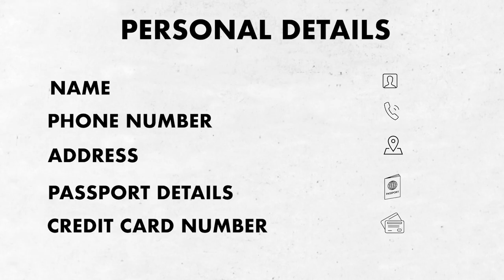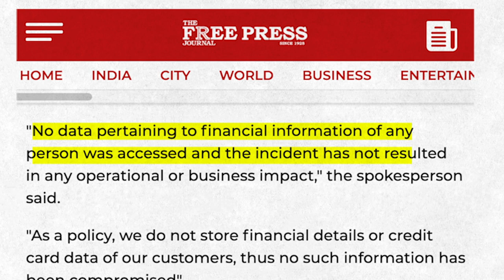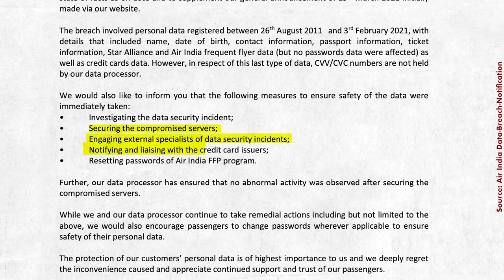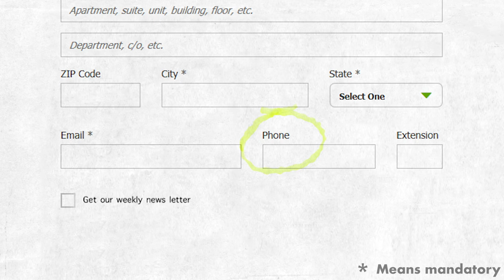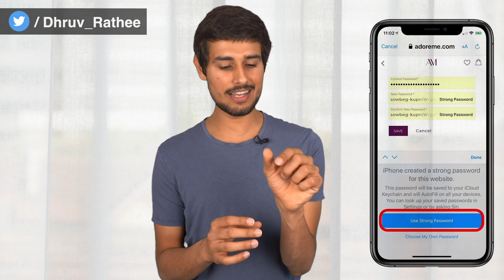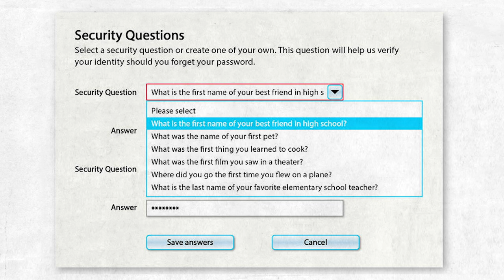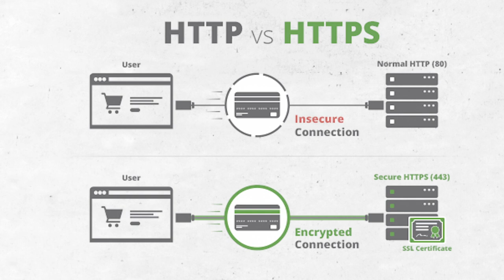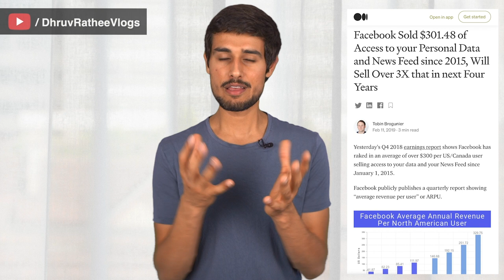Dominos & Air India Data Leaked! | How to Protect your Data? | Dhruv Rathee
India’s most famous pizza delivery chain and India’s most famous airlines have both suffered from massive data breaches. I am talking about Dominos and Air India. This means that if you have been either a customer of Dominos or used Air India in the past 5 years, there is a good chance that your personal information like name, address, phone number, email address and even Credit Card details and passport details. I explain in the video why this data leak is a problem and how you can secure your data from spammers to avoid potential leaks from harming you.